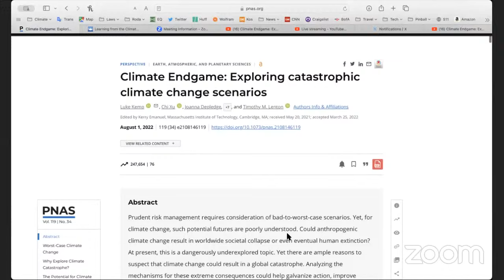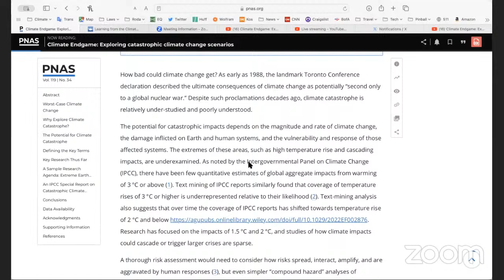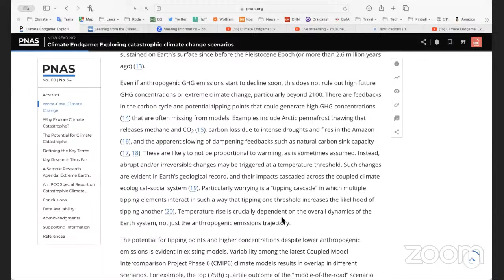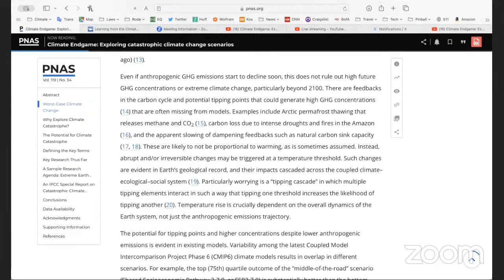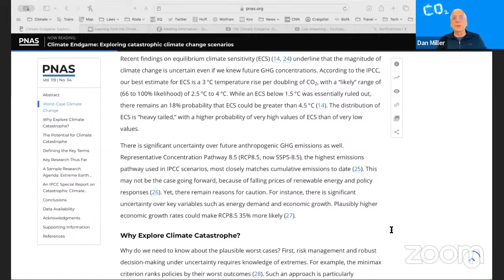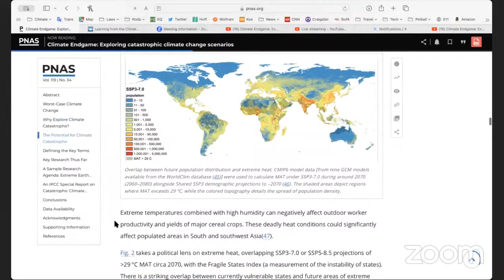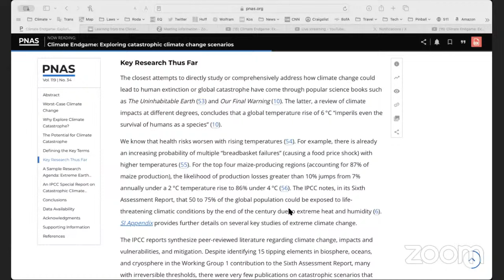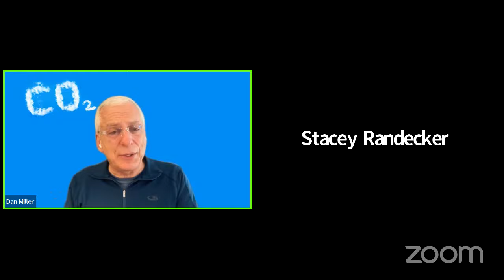Climate Endgame: Exploring catastrophic climate change scenarios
In this Climate Chat episode we discuss the August 2022 paper "Climate Endgame: Exploring catastrophic climate change scenarios" by Luke Kemp, Chi Xu, Joanna Depledge , and Timothy M. Lenton:

The paper explores how the IPCC does not include proper risk assessment of catastrophic climate change scenarios and what proper risk assessment may reveal.